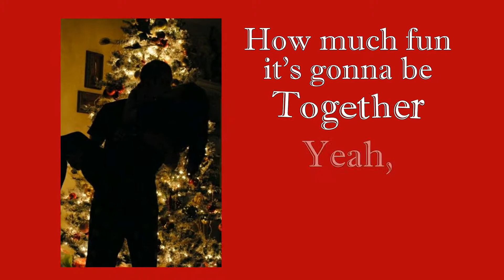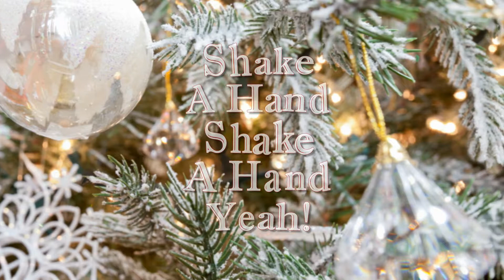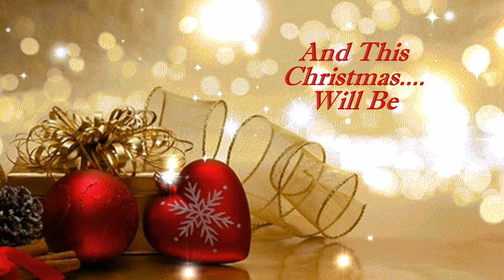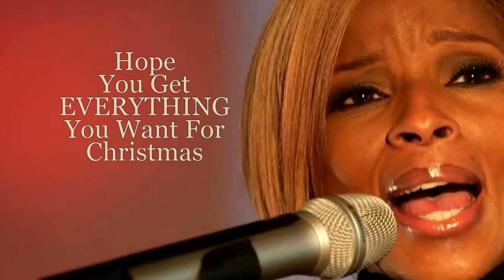Mary J Blige - "This Christmas" - Cover w-Lyrics (2013)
Track# 4 of 12 from Mary's first Christmas Album (A Mary Christmas).  This album is the first collaboration between legendary producer and hit-maker David Foster and Mary.